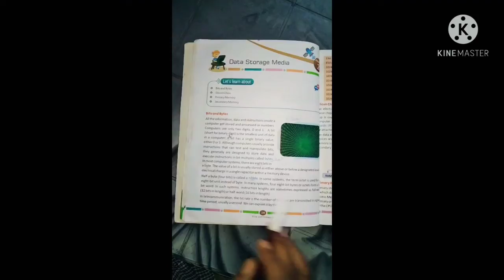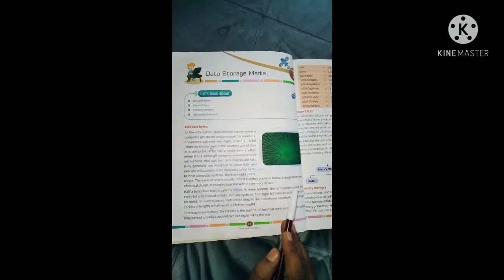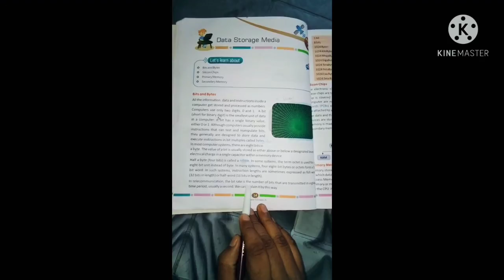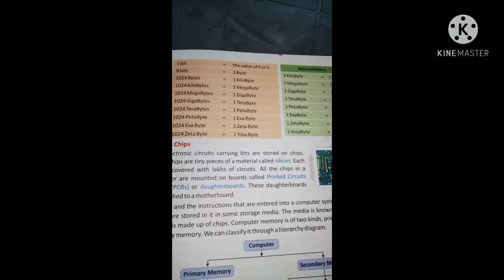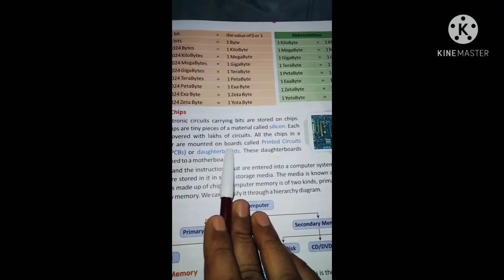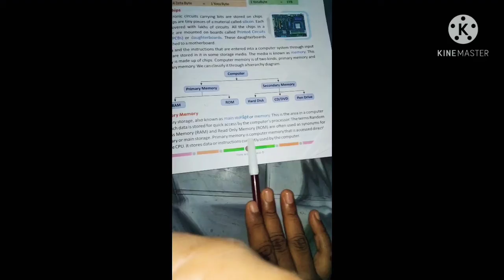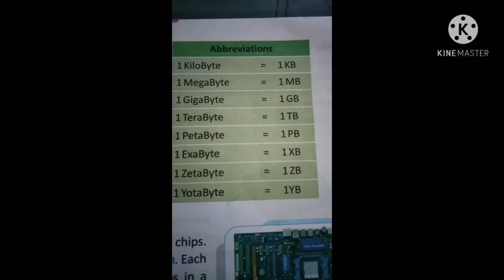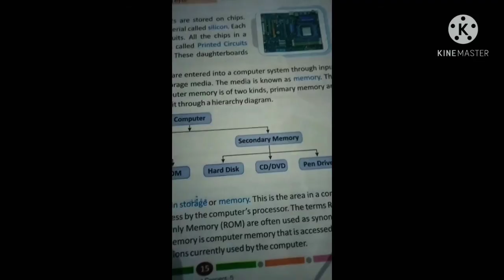class 5//computer//chapter 2//Data Storage Media//J.Yadav//May8,2021